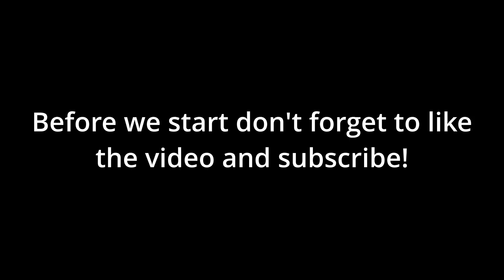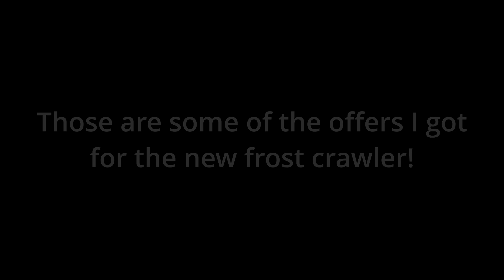What People Offer For FROST CRAWLER in Roblox Jailbreak Trading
Curious about the craziest trades for the Season 19 FROST CRAWLER in Roblox Jailbreak? Join us in this trading adventure as we explore what players are willing to offer for this sought-after item. From rare vehicles to unique in-game items, the trades might surprise you! Don't miss the wheeling and dealing – dive into the excitement of Roblox Jailbreak trading now!

⚠️Supporters get special perks and rewards!

0:00 Intro
0:10 Offers
1:00 Outro